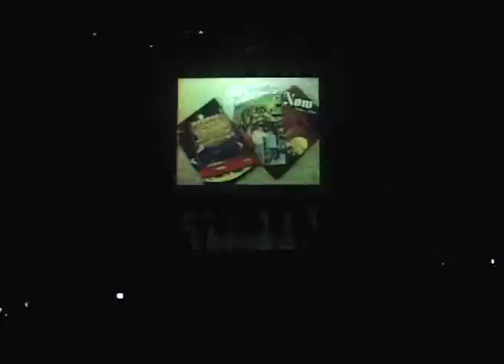建中熱舞社14屆成果展 25.大合舞&感性影片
建中熱舞社14屆成果展 Future & Past & Now 2007/04/29

整場成發圍繞著主題─Future & Past & Now，代表著我們的未來、過去與現在的一點一滴。

在Future中，我們穿越時空來到2020年，那時我們是否還是像現在一樣純真的跳舞？彼此的感情是否依舊？
回到Past，三組學弟的舞象徵我們過去那段，努力向上提升舞技的時光，接著時間繼續走，大大小小的比賽表演一個一個到來PUMA盃、二十聯、舞會...
一下子就到了Now，現在，睜大你的雙眼，我們將呈現最精湛的演出！